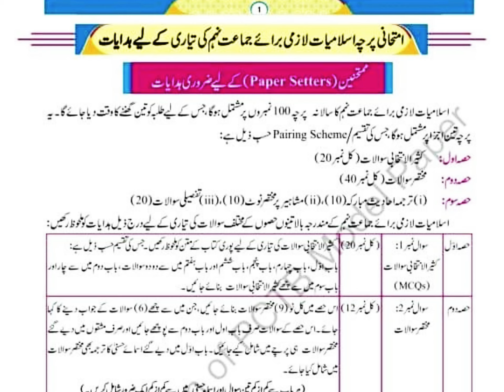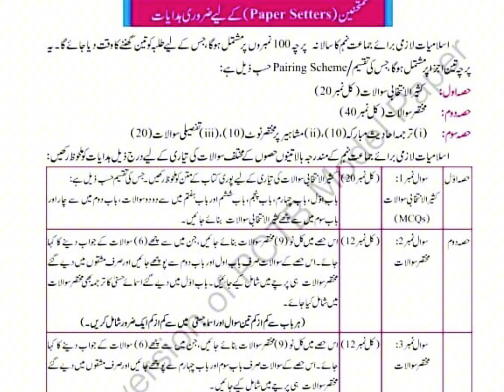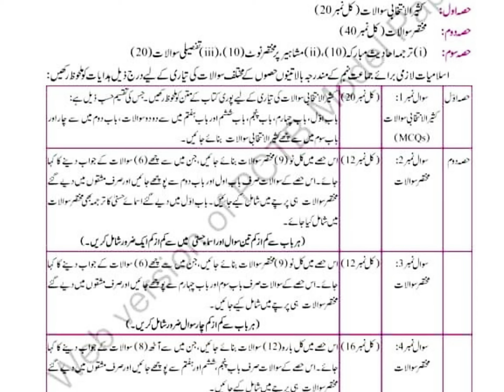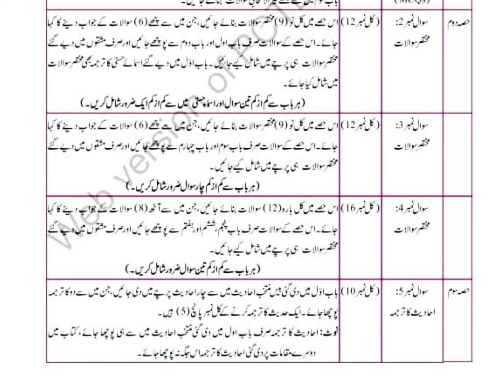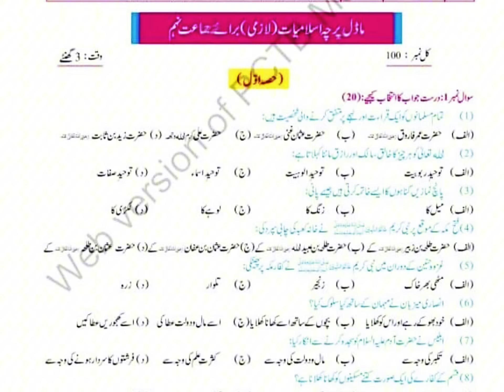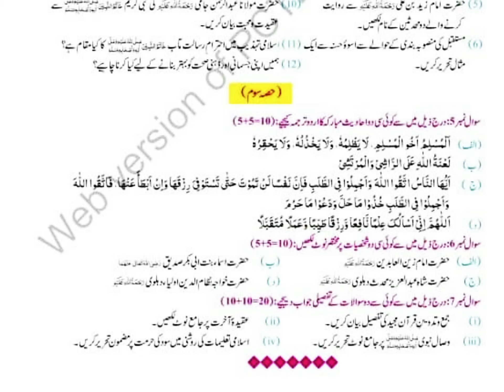9th islamiat Paper Pattern 2025 | islamiat paper pattern for class 9th | Islamiat model paper 9th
9th islamiat Paper Pattern 2025 | islamiat paper pattern for class 9th | Islamiat model paper 9th